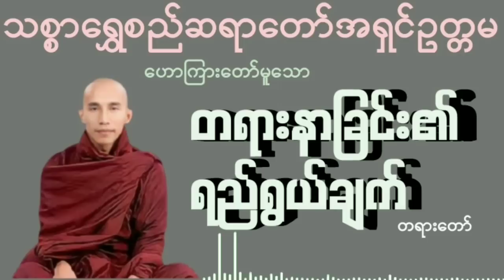တရားနာခြင်း၏ရည်ရွယ်ချက်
ကိုယ့်ကိုယ်ကိုယ်အားကိုးပါ၊
ကိုယ်ကလွဲလို့
ဘယ်သူ့ကိုမှအားမကိုးပါနဲ့။

တရားကိုအားကိုးပါ၊
တရားကလွဲလို့
ဘယ်အရာမှ အားမကိုးပါနဲ့။

(အတ္တဒီပသုတ္တန်)